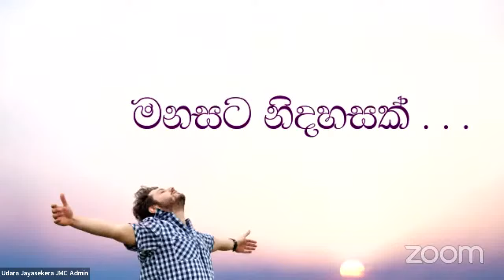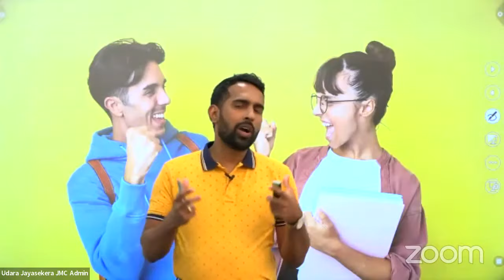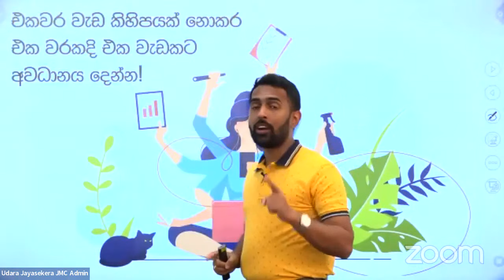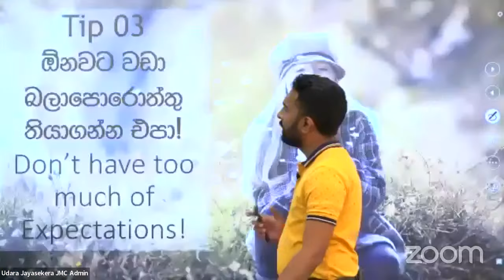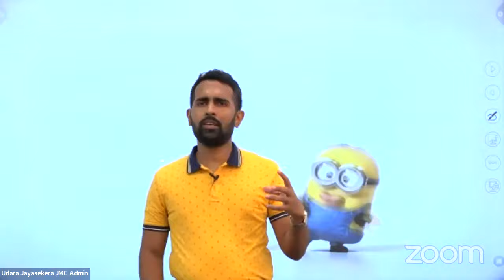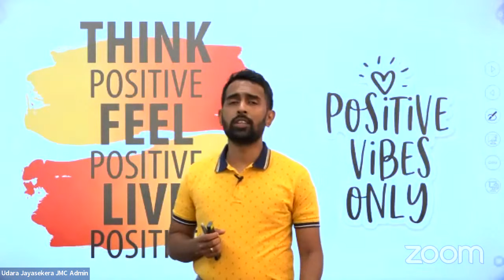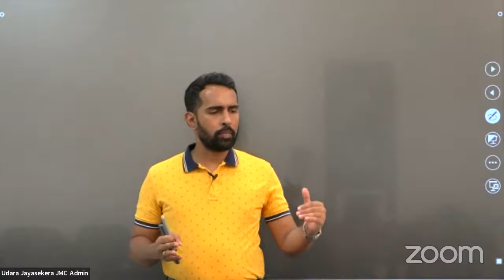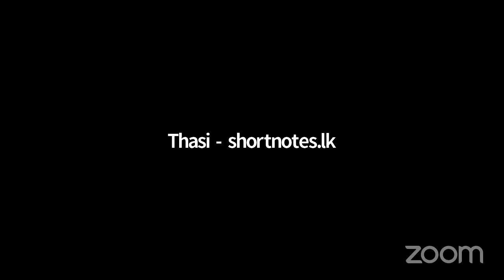මනසට නිදහසක් O/L Student Motivation Session